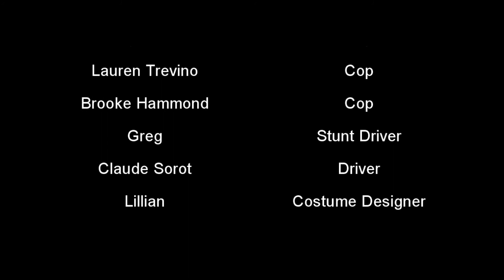Sudden Impact - Short Film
A girl escapes the police to save her brothers life.

This is a final project that we did for our schools TV Production class. I know its not perfect but it is what it is.